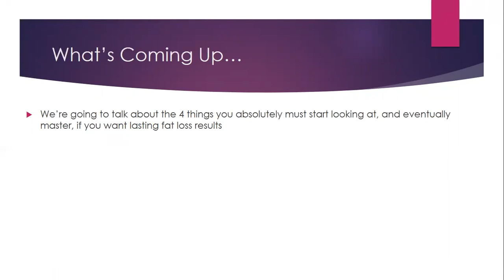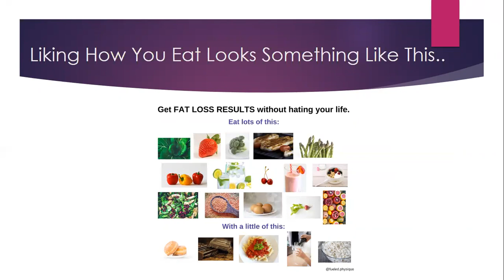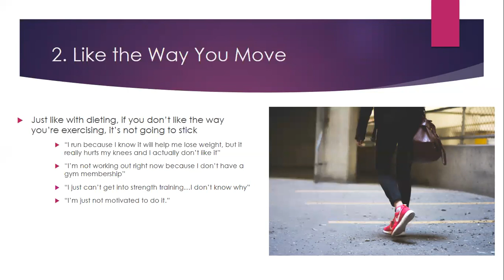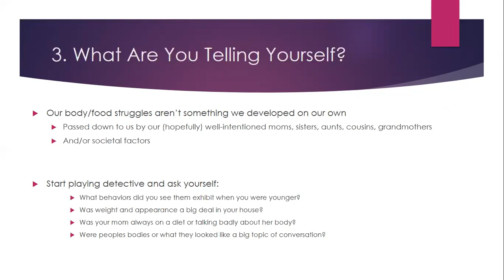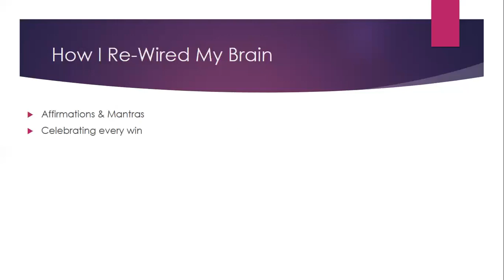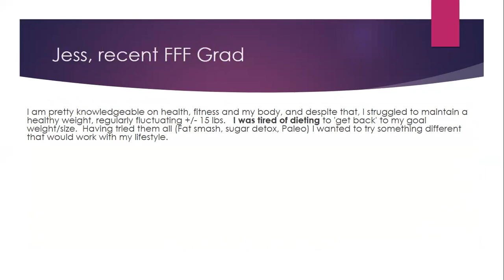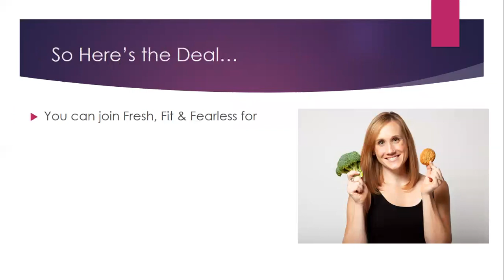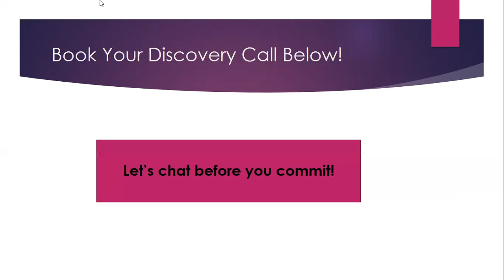4-Step Fueled Physique Fat Loss Formula